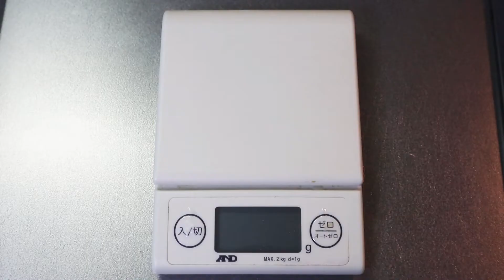How to make Yakitori "Tsukune (sauce / salt)recipe"chicken meatballs 焼き鳥のつくねの作り方(レシピ)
▼Yakitori recipes

■This time is a recipe for Yakitori (chicken meatbolls)“Tsukune (sauce / salt) recipe”made in a frying pan.
焼き鳥のつくねの作り方[レシピ]
▼Tsukune [Recipe]
[Ingredients]
・Minced chicken : about 260g

[Seasoning]
・Green onion : 1
・Ginger : 3g
・Pepper : a little
・Sesame : a little
・Potato starch : 10g

[Homemade yakitori tare sauce]
・Soy sauce : 20g
・Mirin : 15g
・Sake : 15g
・Sugar : 6g

今回は、フライパンで作る焼き鳥の「つくね（タレ/塩）」の簡単な作り方を紹介します。
■つくね（自家製タレ）（レシピ）
[材料]
・鶏ひき肉 : 260g程
・塩 : 少々

[調味料]
・長ネギ : 1本
・生姜 : 3g
・黒コショウ : 少々
・ごま : 少々
・片栗粉 : 10g

[自家製つくねのタレ]
・醤油 : 20g
・みりん : 15g
・料理酒 : 15g
・砂糖 : 6g

How to make nasu no nikumaki(pork eggplant roll-ups recipe)ナスの肉巻きの作り方(レシピ)